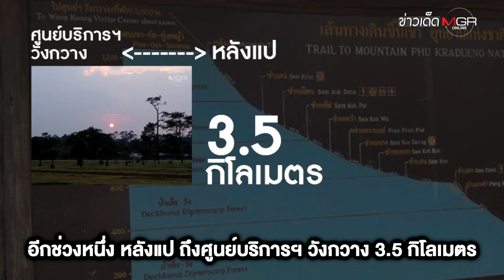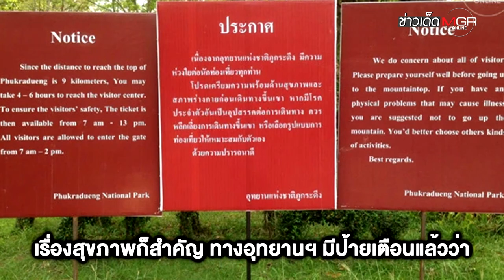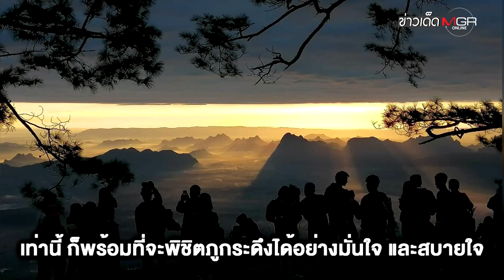อุทาหรณ์เดินป่า ไม่พร้อมอย่าเสี่ยง หัวใจวายที่ภูกระดึง